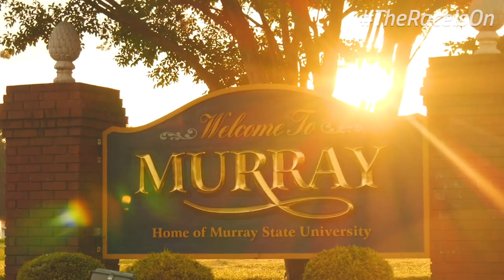Murray State Officially Joins Missouri Valley Conference | Racer Athletics